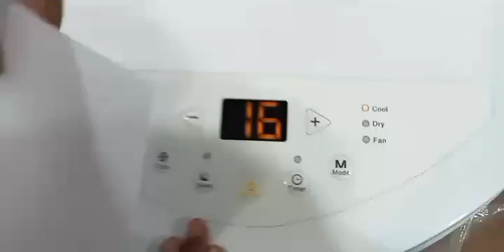গ্রী পোর্টেবল এসি কিনুন সবচেয়ে কম দামে | Gree 1 Ton Portable Air Conditioner Price in Bangladesh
Our Brand :
Led TV : SONY BRAVIA, SAMSUNG, LG, PANASONIC, Mi, EPSOON,
AIR CONDITIONER : GREE, WALTON, GENERAL, PANASONIC, DAIKIN, CARRIER, HAIER, GLOBE AIRE, STAR,

GEYSER: ARISTON, BRAND GEYSER
PORTBLE AIR CONDITIONER: CARRIER PORTABLE AC, GREE PORTBLE AC, GLOBE AIRE AC, EPSOON AC,
HOME THEATER SYSTEM :
SONY, SAMSUNG , LG, PHILIPS
SOUND BAR :
JBL, SONY, Mi, REDMI
PARTY BOX :
SONY, JBL PARTYBOX
MIXSER GRINDER:
JAIPAN, PANASONIC, PHILIPS
TRIMMER:
PHILIPS, MI, KEMEY
WINDOW AC
GENERAL, CARRIER, GLOBE AIRE
HOME APPLIANCE :
PHILIPS, PANASONIC, JAIPAN,
BrandBazaarBD.Com – A Leading Provider of
Popular Electronic Products
Are you looking for a reliable platform to buy electronic products of your preferred
brand? BrandBazaarBD.com is a repository of electronic products where all your preferable
brands are available. It brings together the best electric brands in Bangladesh and
seamlessly connects them with online customers across the country.
Brand Bazaar in Bangladesh has a huge mix of various popular brands from home and
abroad such as Gree, LG, General, Panasonic, Canon, Carrier, HP, Toshiba,
Mitsubishi, Nikon, Hitachi, Daikin, Globe, Sharp, Walton, National, and so on. You can
now buy the best quality product at home through BrandBazaar.com. Let&#39;s find out
Sony TV
Sony Bravia is a recent technology of Sony that is used in Sony tv and it displays good
quality images. Bravia combines smart features with technology for a great online
experience. Now some Bravia models offer the most popular Android operating system.
Besides Sony 4K TV, and Sony OLED TV is available in the market at affordable
prices with a replacement guarantee.
Samsung has been meeting the up-to-date needs of Bangladeshi shoppers for a long
time. Due to which the demand for the latest models (Smart TV, Samsung 4K TV,
OLED TV) and various high-quality Samsung TVs can now be met in the country. Brand
Bazaar has ensured the supply at the lowest price with a replacement guarantee of any
model of this reputed brand of the world.
Also, welcome to the glorious picture and sound experience powered by real
intelligence on USH 4K QLED TV. Enjoy gameplay with a very smooth action without
any motion blur with exceptional motion enhancement. Breakthrough Quantum dot
technology with 100% of its color volume creates a great color that provides one of the
best TV pictures.
Air Conditioner

General Air Conditioner is one of the most preferable AC in the market of Bangladesh
with the promise of great customer service and product quality. One of the best Air
Conditioners is Brand Bazaar which offers General Window AC, Split Wall type air
conditioner, Ceiling Type AC, Carrier Air Conditioner, Cassette Type Ac at reasonable
prices. We are offering you various models of O General Air Conditioner where you
can get General 1.5 Ton, and 1.5 ton Portable AC at the lowest cost.
Once General brand AC is installed in the house, you can use it for many years without
any problems. Each model has a powerful cooling and technology-dependent automatic
remote control in the AC. It has high energy efficiency due to the advanced technology
used. General brand ACs have advanced hyper tropical specifications which are
suitable for Bangladeshi climates. General AC Price in Bangladesh may be within
your budget if you purchase the brand from the market.
Carrier Air Conditioner
Carrier AC is a trusted name among the good quality AC with a warranty. Carrier
Portable AC gives you a different experience and Carrier 1.5 Ton AC Price in
Bangladesh is more affordable than other AC brands. 2 year replacement guarantee
for 10 feet copper pipe in Carrier&#39;s Portable Air Conditioner. There is also Free
Installation and Free Delivery on Portable AC.
Green air conditioners are popular among consumers in more than 160 countries
around the world. The world&#39;s number one brand Gree Air Conditioner is also the most
popular and trusted brand in our country. Bangladeshi consumers rely on Gree AC for
air conditioning in residential and industrial establishments.
As one of the top Gree Air Conditioner sellers in Bangladesh, we have been providing
high-quality Gree Air Conditioner. Gree inverter AC is a popular model which is on the
list of favorites of many. Visit Brand Bazaar to get Gree Bangladesh air conditioners at
a lower cost.